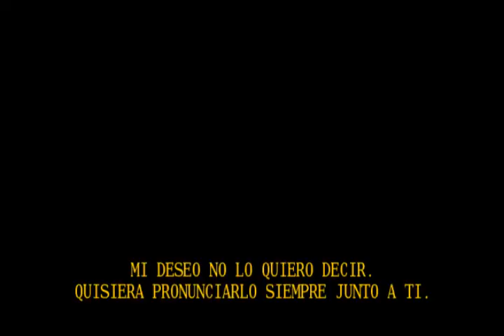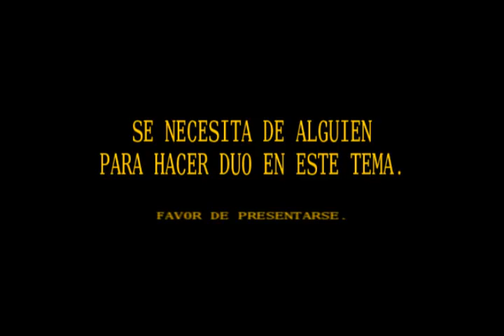Be for You, Be for Me (Duet Version) - Fandub Latino (Parodia)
Otro fandub... Emmm... Mejor dicho... Momentos de desesperación mientras grababa un fandub cantado, por lo que no seguí grabando esta vez...

Se necesita de alguien para cantar a dúo este tema...

Please read this: I do NOT own "Love Hina", "Love Hina Again" or the music, "Love Hina" is copyrighted by Ken Akamatsu, Yoshiaki Iwasaki, Kodansha, TV TOKYO, XEBEC and the other rightful owners.

Also Licensed in USA by FUNimation Entertainment.

Ruego a todos mis disculpas por si hice enojar a alguien... Además no soy del todo paciente (En el fondo lo soy, pero cuando la paciencia tiene su límite, mejor guardar distancia XD)